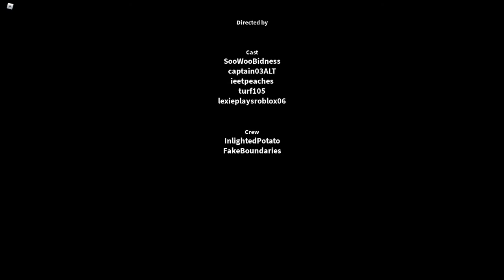THE BOOGEYMAN: A Roblox Horror Film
𝐵𝑟𝑜𝑘𝑒 𝐵𝑢𝑑𝑔𝑒𝑡 𝑃𝑟𝑜𝑑𝑢𝑐𝑡𝑖𝑜𝑛𝑠  presents to you it’s first film:  THE BOOGEYMAN

Copyrighted music:

Superman 1978 Theme (I think 1978)

Other music in there might be copyrighted idk. All music is not original in any way shape or form.